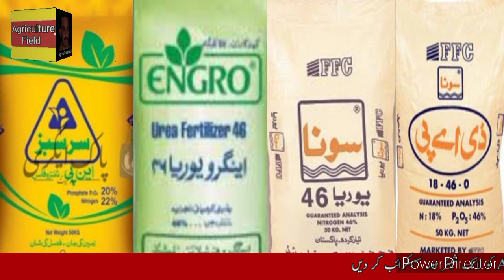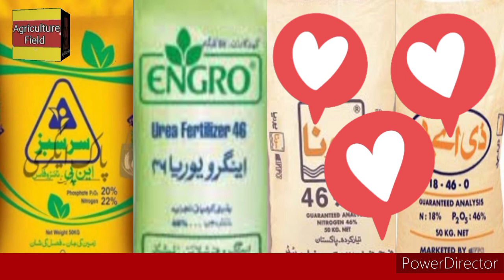پنجاب مارکیٹ سے کھادوں کے تازہ ترین ریٹس||agriculture field